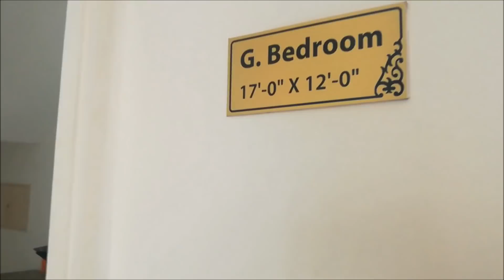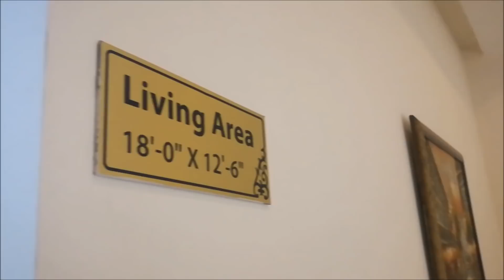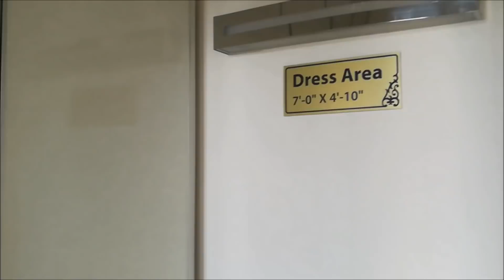Gaur Yamuna City Plots Resale, Yamuna Expressway, For Bookings & queries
The video is site visit of Gaur Yamuna City, Yamuna Expressway Plots & Villas and provides a lot of information about the price, sizes and available options for plots in Gaur Yamuna City. The video tells about the available payment plans of Gaur Yamuna City plots. The video shows beautiful Lake view Park in Gaur Yamuna City and shows Villa and interiors.

Note: Plots Price starts from Rs. 50,000 per sq yard
Video by- Pradeep
SQUARE METERS Realtors Pvt. Ltd.
Address - 007, Ansal Golf Link 1, Omega 2, Greater Noida, Near Yamuna Authority Office.

Follow twitter @grnoidaproperty